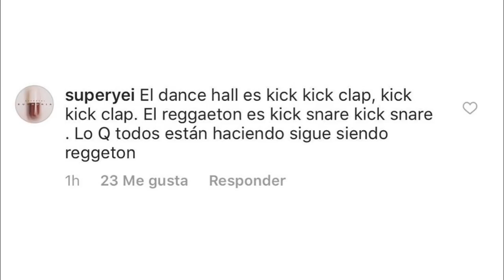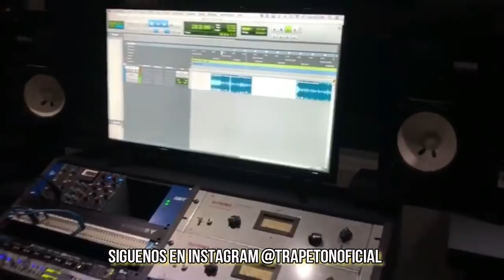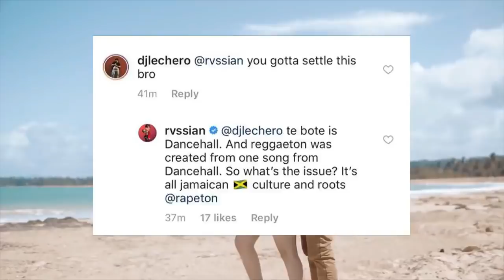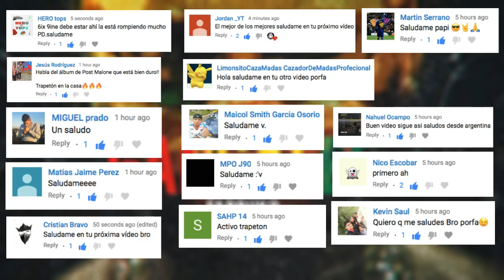El GENERO PELEA por el ¡DANCEHALL! | Te Bote Remix, Confia, Toda Remix etc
Como siempre el genero urbano entra en controversia ahora pelea por el dancehall, hoy estaremos hablando sobre si realmente "Te bote" es el primer dancehall y cual fue el tema que hizo que se volviera tan popular el movimiento.

¿Necesitas Publicidad?